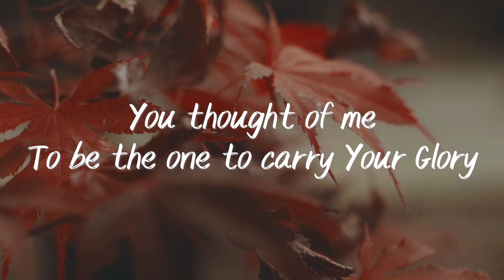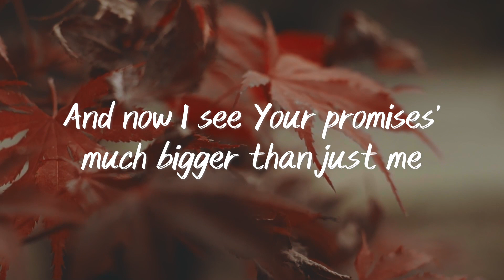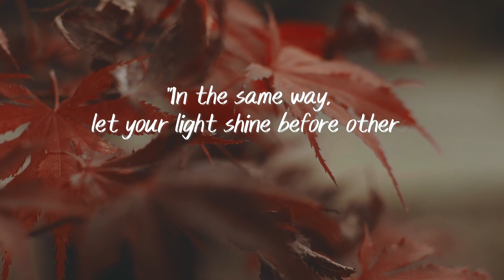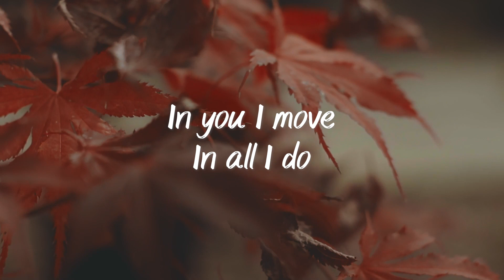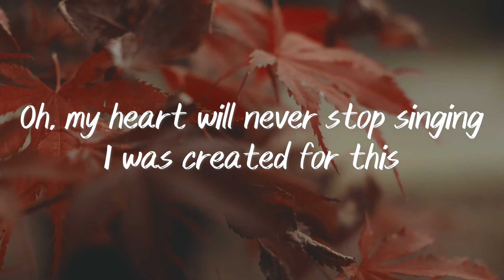For Your Glory || Miracles || IBC Live 2023 (Lyrics)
(Verse 1)
You thought of me
To be the one to carry Your Glory
To shine Your light and tell of Your story

(Verse 2)
To be the one to shout Your victory
To share Your love and sets the captives free

(Chorus)
Oh, the whole earth is full of Your glory
All of creation sings out your praises
Oh, my heart will never stop singing
I was created for this

(Verse 3)
And now I see Your promises’ much bigger than just me
You gave Your life so we can be redeemed
And now we see

(Repeat Chorus)2x

(Repeat Post-Chorus)2x

(Bridge)5x
In you I move
In all I do
It’s all for You
All For Your Glory

(Repeat Chorus)

(Repeat Post-Chorus)2x

apostolic songs,
pentecostal songs,
apostolic music,
pentecostal music,
upci,
christian songs lyrics,
christian music,
christian songs with lyrics,
christian songs,
christian,
top 100 christian songs off all time,
gospel songs with lyrics,
praise songs,
worship music,
worship songs